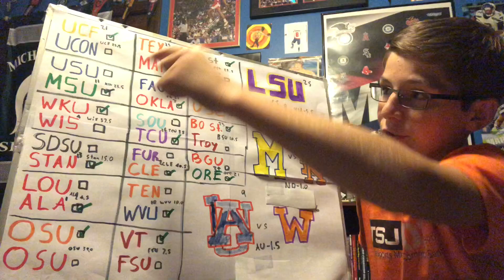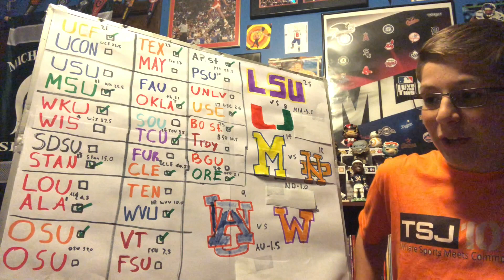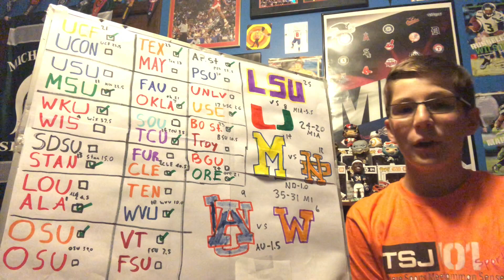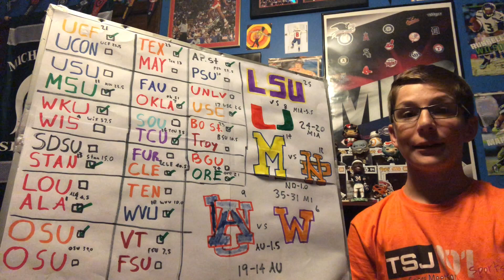College Football Week 1 Picks (with spread)